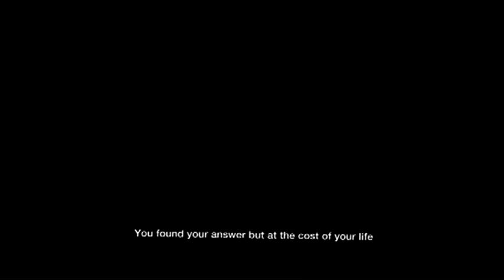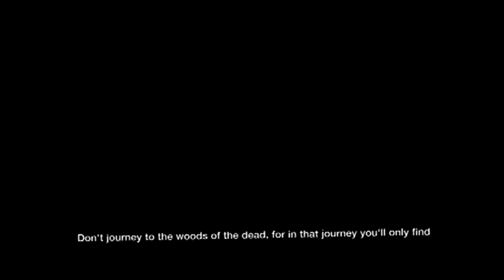Siren Head 2 (HORROR) - Little Big Planet 2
I play Siren Head 2, a level based on the bizarre creeature.
Description: I was sent out on patrol one day and the station ordered me to investigate a little town found in "The Woods Of The Dead". Now the station also reported getting a phone call from a woman that supposedly lives in these woods and said she heard screaming and sirens blaring outside her window. I thought the woods of the dead (which wasn't always called that) was closed since people started disappearing and were left with empty houses, either way orders are orders.

Level made by LAJIRAFA66
Briefly played with Aidennm in the outro